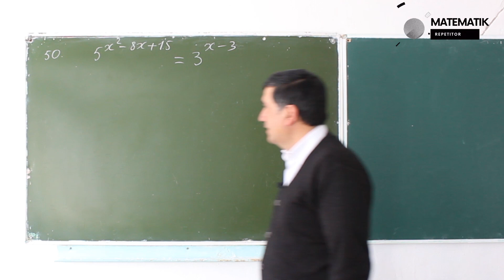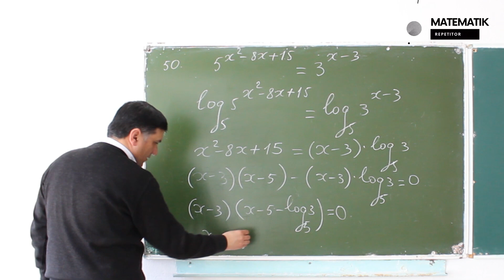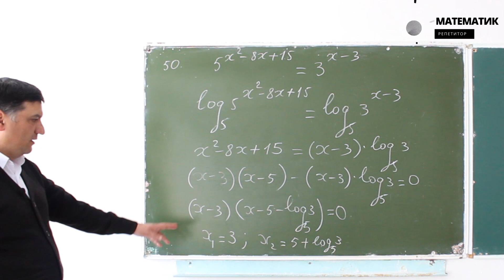Siz kutgan tenglama. 5^(x^2-8x+15)=3^(x-3) | Nostandart masalalar . 50 - dars . Matematika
Nostandart masalalar ruknida siz kutgan olimpiada masalalari , formulaga keltirish qiyin bo'lgan  murakkab masalalar va misollarni yechib ko'rsatamiz bu albatta foydali deb o'ylaymiz chunki bu masalalar siz kutgan masalalar bo'lishi mumkin

0:00 Masalaning 1-qismi
Masalaning 2-qismi

siz bizni kuzatib nafaqat bilimingizni olishirib  balki bilimingizni yanada mustahkam qilib olasiz ,
Abituriyent_maslahat hozirda sizga kerakli darslik "DTM 2019" . Chunki 2020 - yilda asosan shu kitobdan misollar tushdi . 2021 - yilda ham tushishi mumkin .

darsliklar Agarda siz maktab darslarni esingizda chiqargan bo'lsangiz bizda 5 sinfdan 11 sinfgacha barcha mavzular mavjud va ularni ko'rib bilimingizni takrorlaysiz